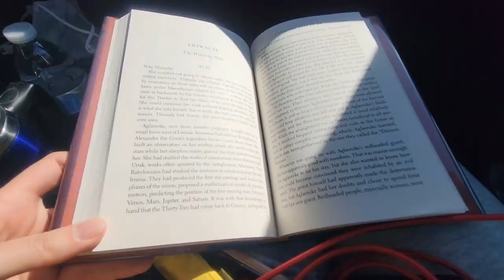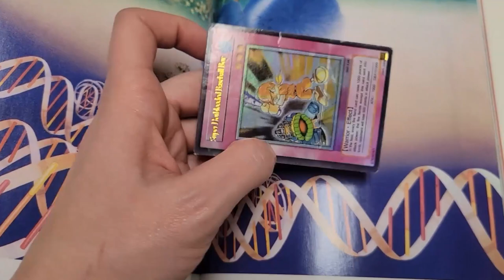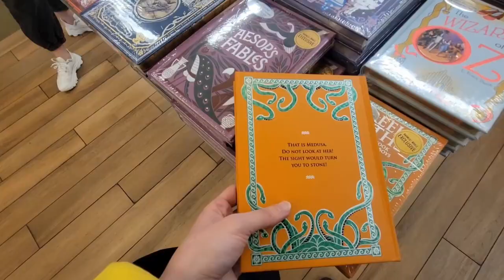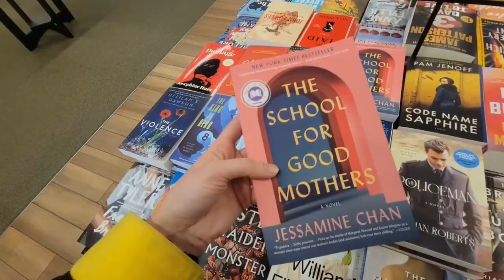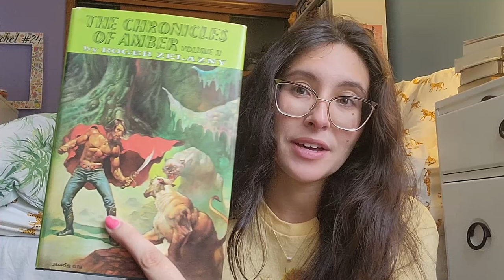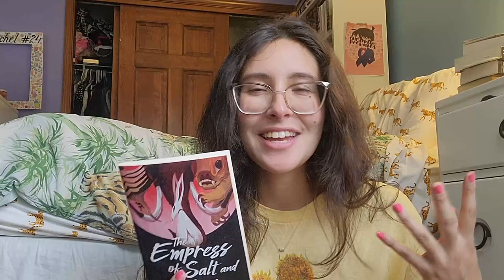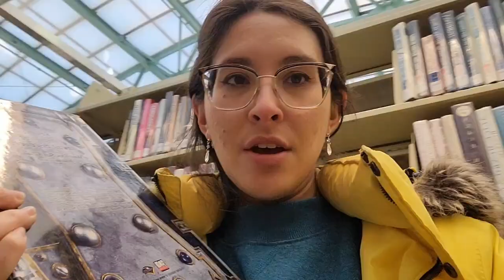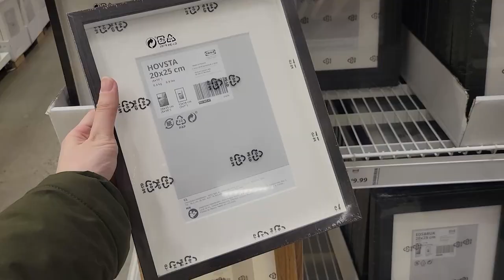🛍️a bookshopping vlog | mapmaking, barnes and noble, and overambition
ohhhhh dip it's a new saturday rewind!!! join me on a little journey to the past in this vlog as we check out the library book sale, peruse barnes and noble bookshelves, do some ~arts and crafts~, and best of all, meet Bandit!!!